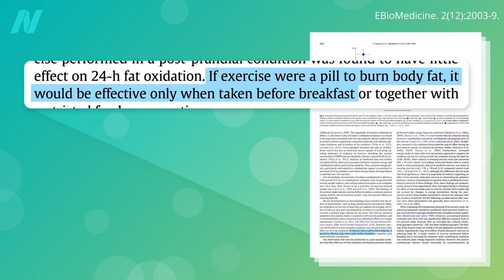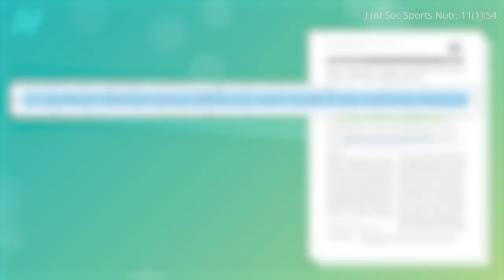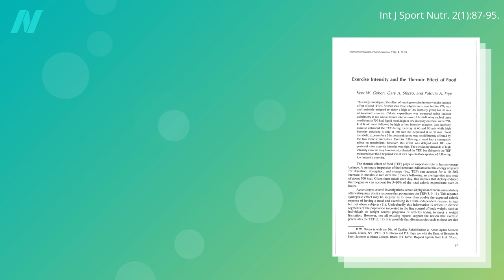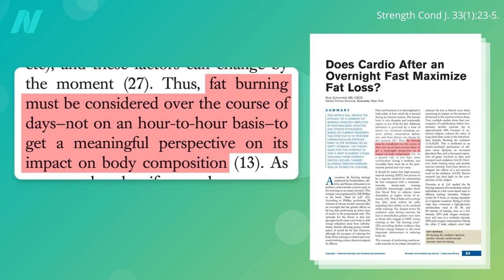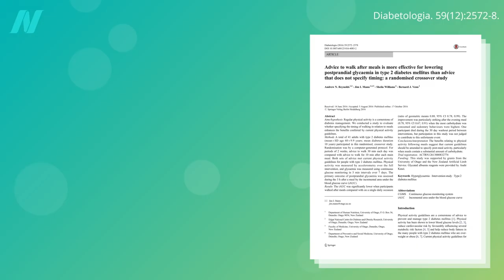Better to Exercise Before or After Meals for Weight Loss and Blood Sugar Control?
If people burn more fat on the days they exercise before eating, rather than afterwards, why doesn’t this translate into more weight loss?

If you missed the previous video, see The Best Time to Exercise for Weight Loss

• Breakfast Like a King, Lunch Like a Prince, Dinner Like a Pauper

People with diabetes may also be interested in How Circadian Rhythms Affect Blood Sugar Levels and Fasting to Reverse Diabetes

Have a question about this video? and someone on the NutritionFacts.org team will try to answer it.

Want to get a list of links to all the scientific sources used in this video? You’ll also find a transcript and acknowledgements for the video, my blog and speaking tour schedule, and an easy way to search (by translated language even) through our videos spanning more than 2,000 health topics.